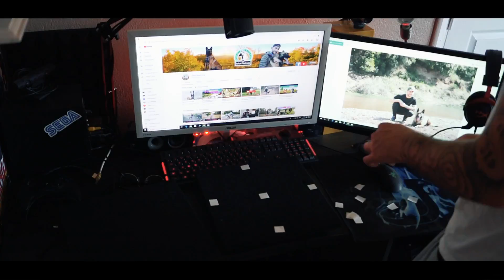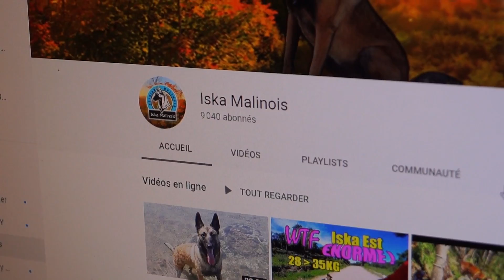Le MALINOIS PERD SES DENTS !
Attention le malinois perd ses dents !
Prévention pour nos amis les toutous !
Vidéo Française

Apprendre les bases du dressage avec iska la malinoise !
N'oubliez pas que je partage mon s'avoir je ne suis pas un Pro.

Une vidéo simple et efficace.
Chien : Iska Malinois femelle 34 kilos
Vidéo détente avec la TeamIska

Quelques exercices du quotidien facile .

Chaine Jeux et moto : Doudzi
Pour venir en balade avec la Team iska RDV sur Facebook !

Une journée banale avec iska .

Iska sur les réseaux :
Snaap : iskamalinois
FORMATION : ASCCI + CCM
Matériel :
GO PRO HEROS 4+
MICRO BOYA
CAMERA SONY RELEX

Type vidéo Tuto .